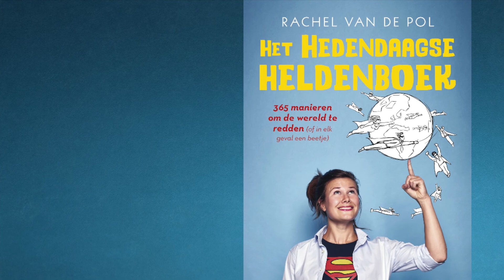Het hedendaagse heldenboek - Bruna actie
Doe een heldendaad en laat hem vermenigvuldigen!

Rachel van de Pol schreef Het hedendaagse heldenboek dat ons leert dat de wereld het niet moet hebben van al die gespierde, knappe, getalenteerde figuren, maar dat ieder mens zijn steentje kan bijdragen aan een betere wereld. Soms zelfs zonder dat je het door hebt.

Nu is het ook jouw kans de wereld te verbeteren en je vrienden aan te steken met het heldenvirus! Samen met Bruna wil Rachel zoveel mogelijk heldendaden de wereld insturen.

1. Verzin een lieve, slimme, knotsgekke of hele effectieve heldendaad
2. Voer hem uit met moed.
3. Maak er een foto, filmpje en/of mooi verslag van.
4. Deel hem op social media onder heldendaad en tag @brunawinkels en @ikreddewereld in je post op Facebook, Instagram etc.
5. Steek je vrienden en familie aan met het heldenvirus.

Kennis is macht, dat weten ware helden. Daarom geeft Bruna aan de 10 meest originele inzenders mijn boek weg.

Wil je meer leren over een heldhaftig bestaan? In Het hedendaagse heldenboek leer ik je alles over onvermoede krachten die in je schuilen, de voordelen, de valkuilen en deel ik meer dan 100 ideeën voor slimme, rare, lieve, makkelijke en bijzondere heldendaden. Wil je nog meer goede tips?

Op mijn blog deel ik er meer dan 365, één voor iedere dag!